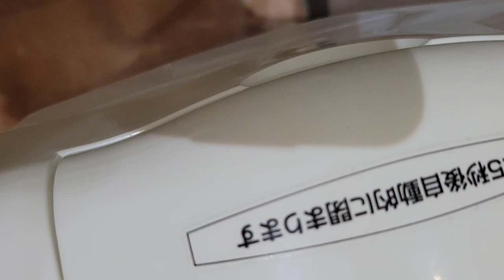設備 内装 🚽 🚺 water closet 環境音 ASMR asmr 2022年11月7日